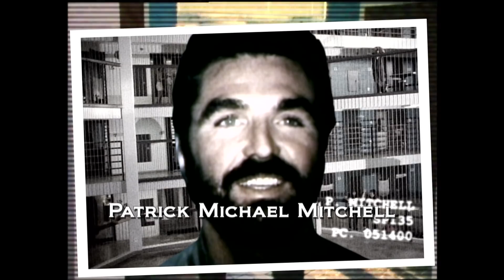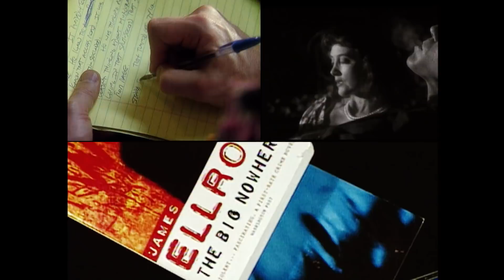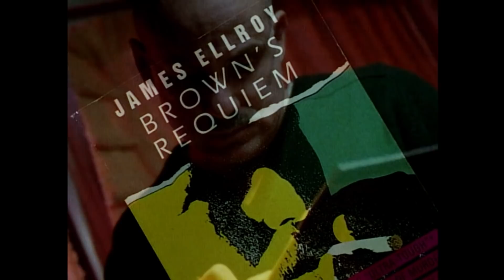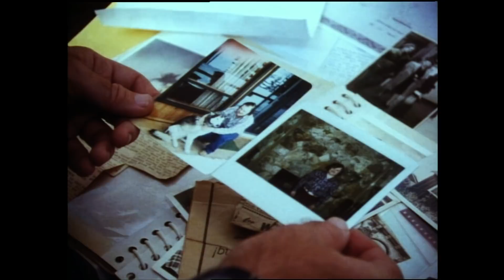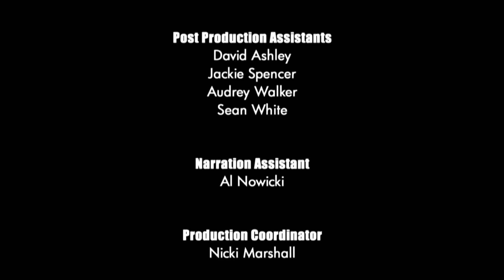Unsolved Mysteries with Dennis Farina - Season 7, Episode 3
This, Episode includes: Chameleon, Crime Novelist, Lourdes and Death Row Defender.